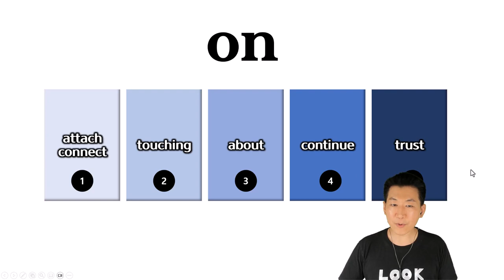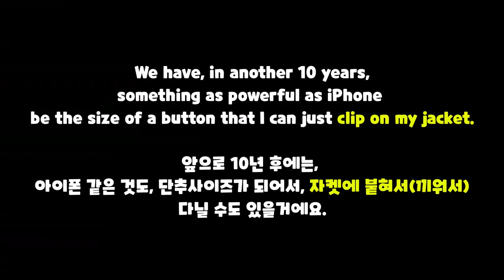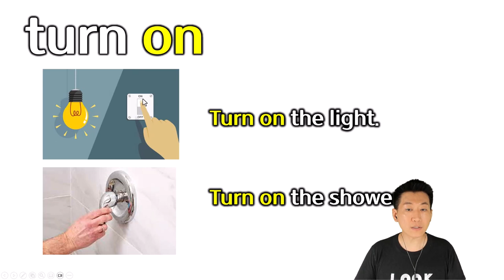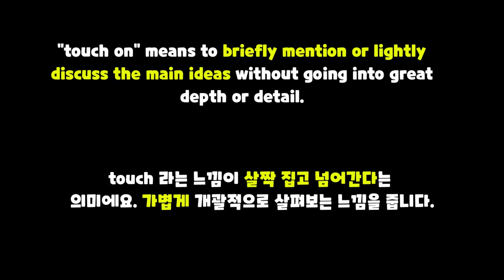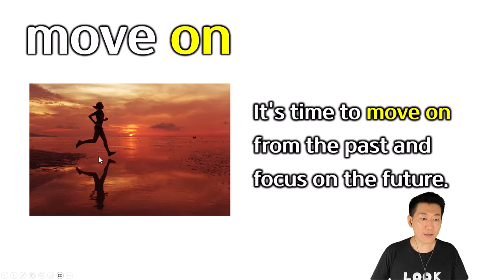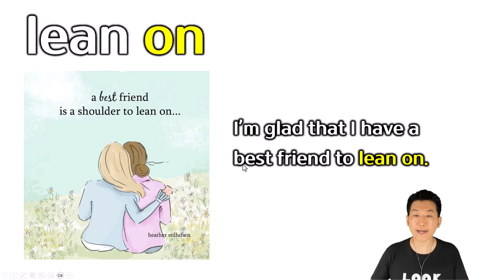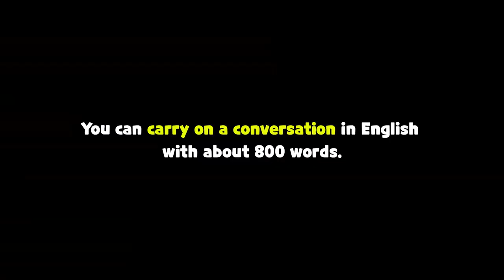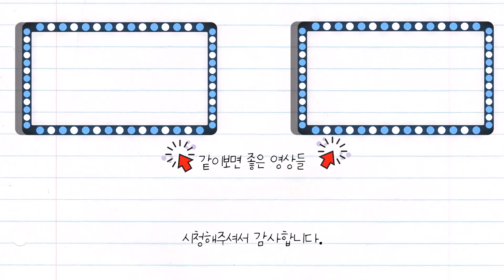[결정적구동사들 기초 13강] On 의 5가지 느낌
⏰ Timecodes ⏰
00:00 기초개념잡기
01:47 1번 그림 (붙히다. 연결하다.)
03:24 2번 그림 (터치하다. 작동시키다.)
05:03 3번 그림 (~에 관해서)
07:44 4번 그림 (계속하다.)
09:39 5번 그림 (믿다.)
12:23 정리

 *100명이상의 미국인들을 직접 인터뷰하고, 미국인 Elliott와 공동제작 했어요.

📓 알라딘 shorturl.at/cghqC